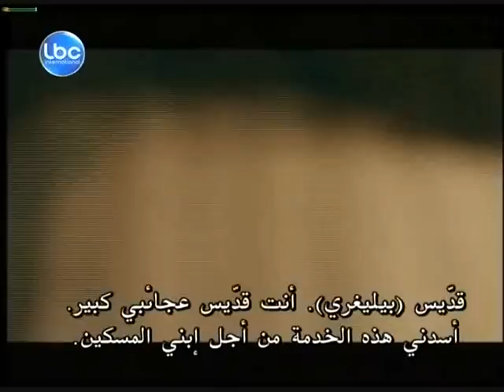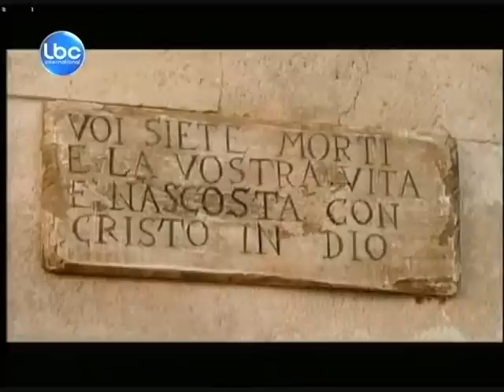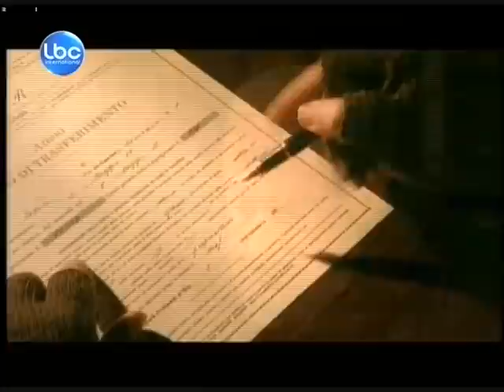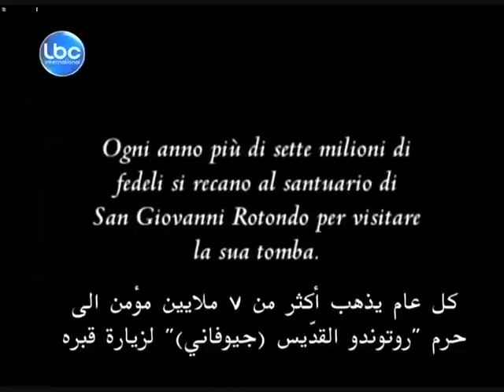فيلم القديس بادري بيو كامل مترجم Saint Padre Pio movie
فيلم القديس بادري بيو كأمل مترجم
Saint Padre Pio movie

تابع صفحتنا على الفيس بوك ...